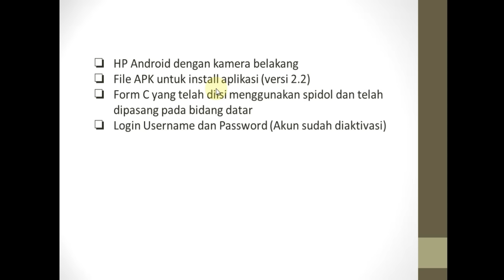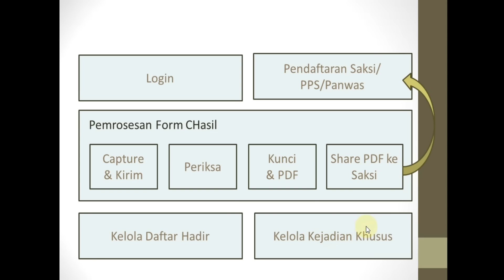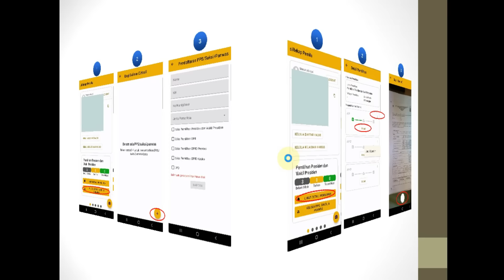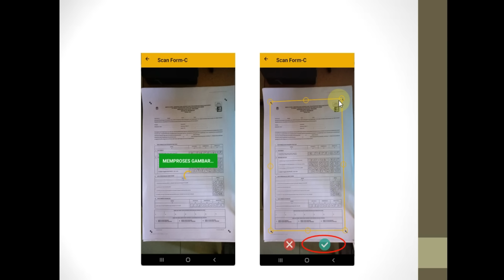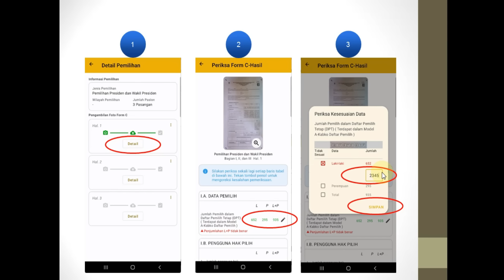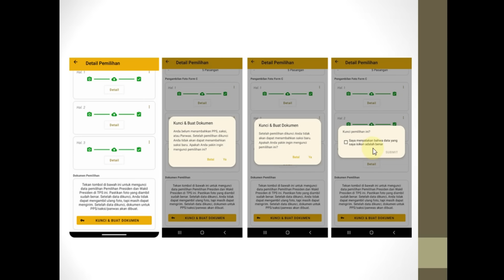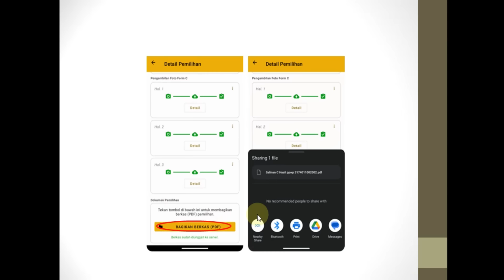Panduan Aplikasi Sirekap Pemilu 2024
Berikut video panduan cara menggunakan Aplikasi Sirekap pada Pemilu 2024